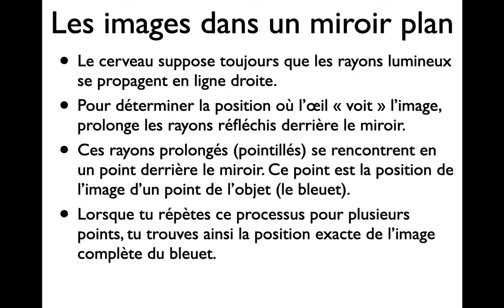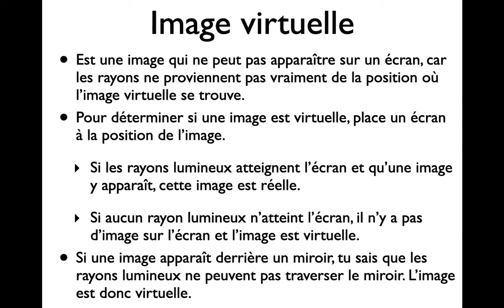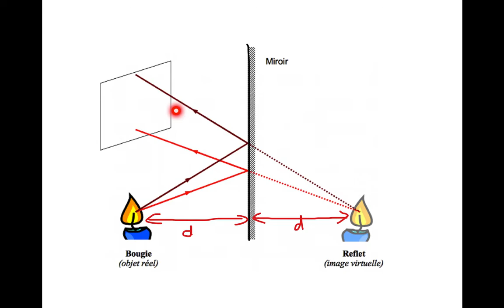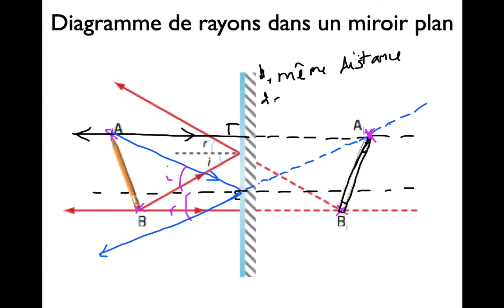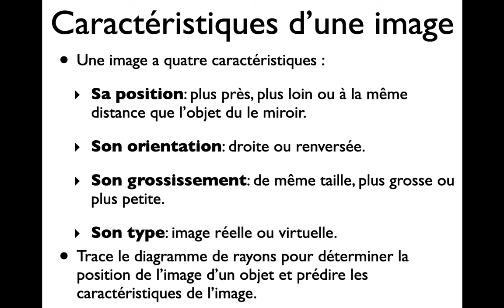SNC2-Unité 4 Chapitre 1-L'image dans un miroir plan